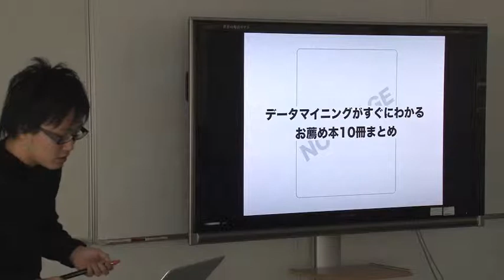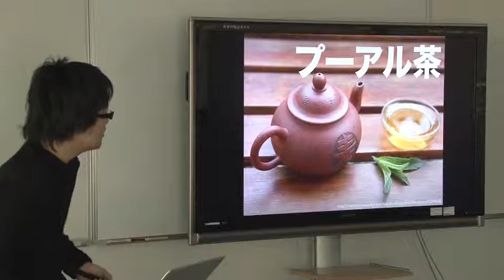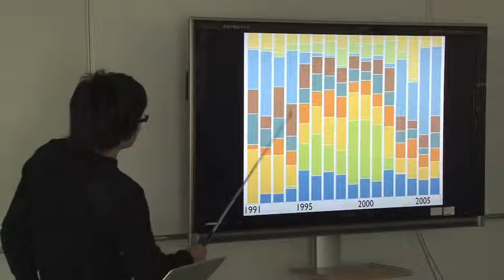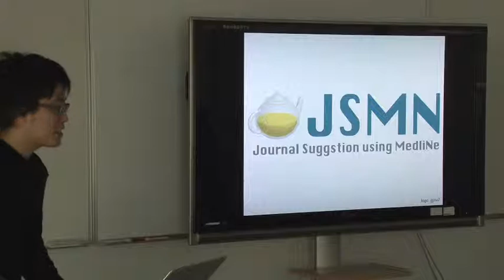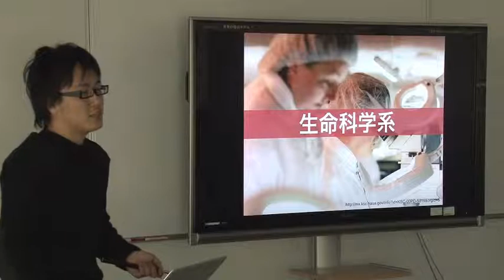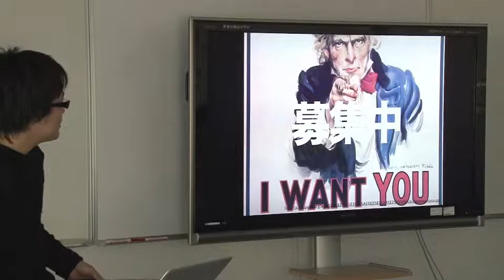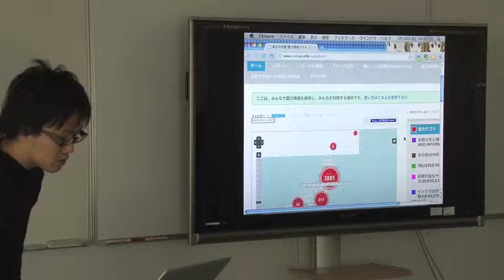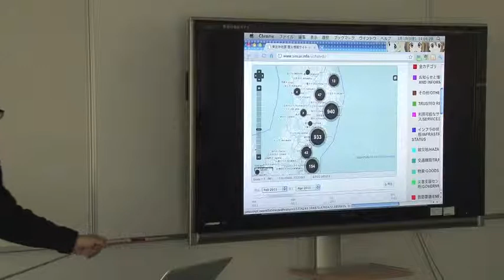文献情報を分析する仕事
本日の統合TVは、2011年3月18日に開催された、統合データベース講演会: AJACS本郷8から、@y_benjo氏による「文献情報を分析する仕事」をお送りします。